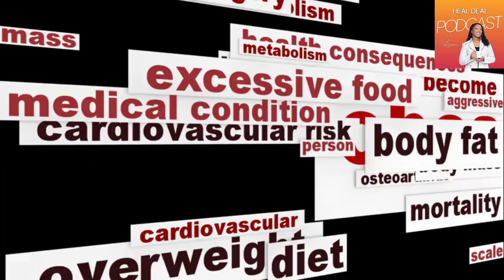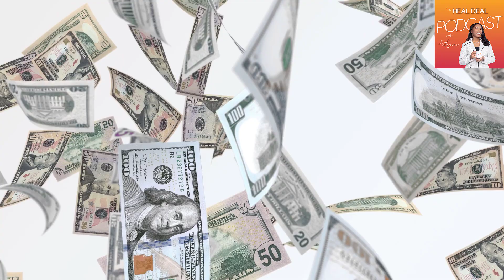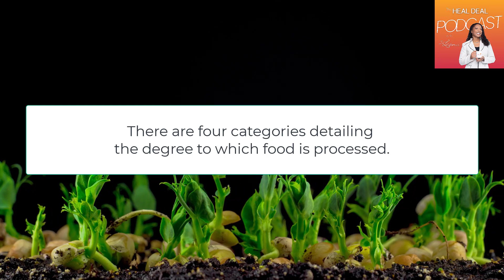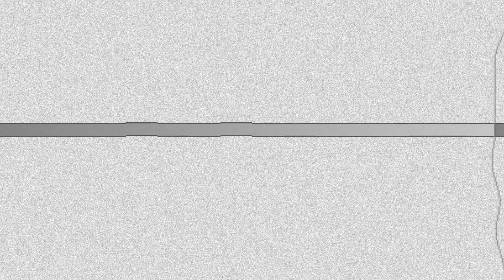The Modern Food System is Making You Sick | The Heal Deal Podcast with Dr. Leona | Episode 18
The modern food system is making you sick
The Heal Deal Podcast with Dr. Leona - Episode 18

Our bodies need real food to function. The purpose of food is to nourish our bodies in order to sustain growth, repair and vital processes, and to furnish energy. But now, we are in a state where we eat more harmful chemicals than we eat nutritious food and it is making us sick.

Seventy percent of deaths are caused by chronic disease, and these rates will continue to grow if the primary cause is not effectively addressed, and that primary cause is our modern food system.

People are fed by the food industry, which pays no attention to health, and are healed by the health industry, which pays no attention to food.

– Wendell Berry

In this episode:

00:00 Intro
01:59 What is a food system?
04:41 What is considered processed food?
06:06 The NOVA Classification System
08:54 The dangers of ultra-processed foods
11:24 Profits over health
14:52 You can't fix a problem in the same system that created it
19:53 Recap

It’s important you are made aware of the various habits that endanger your life. I will walk you through the process in these Online Mini-Courses, and give you tips and strategies on how to overcome them.

The Heal Deal Podcast is dedicated to helping you achieve more freedom in your health and your life. Your host, Dr. Leona Allen, will share real deal, eye-opening conversations based on over 20 years of personal and clinical experience. Podcast episodes will include a range of topics that will take you on a journey to heal your mind, body, and soul.

Every week I will discuss the tools and strategies that will help you break the physical, chemical and emotional barriers that are preventing you from getting well. Allow me to be your guide. As I take you on a healing journey.

It's time to make a deal with yourself to heal your mind, body and soul.

Destination health awaits.

Thank you for helping me share this message with those who can benefit from it.